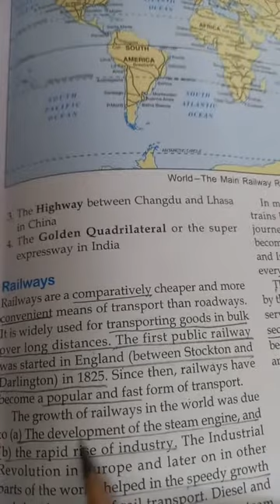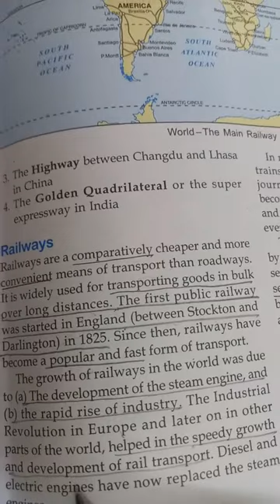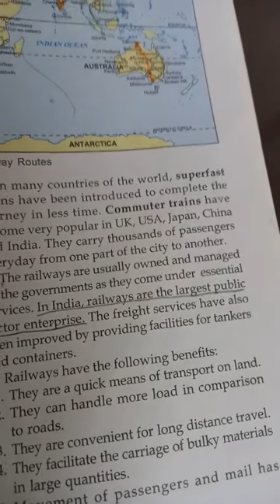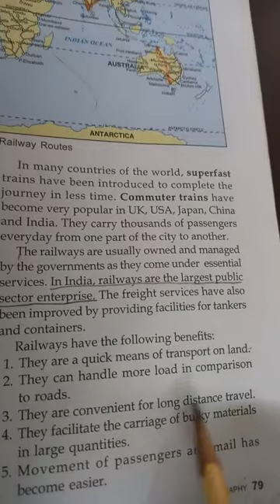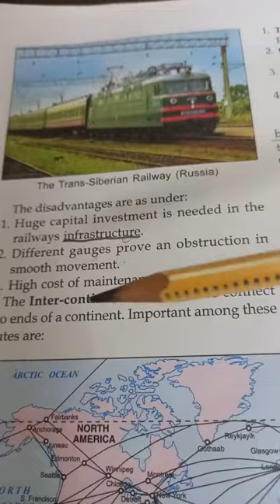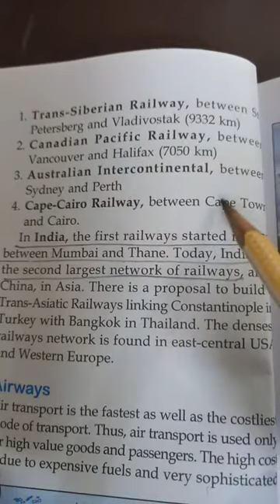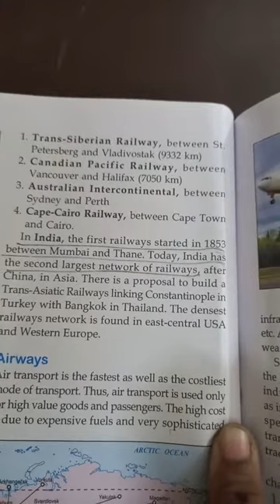Class 7 geo ch 11 (railways)